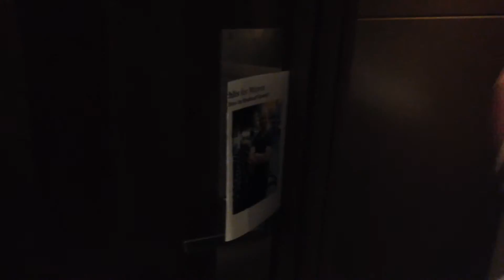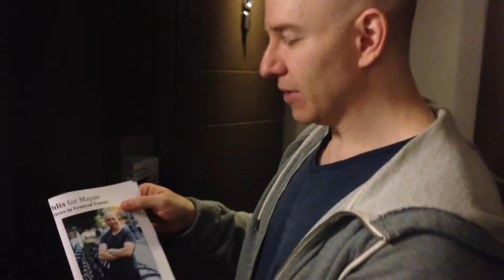Delivering flyers in my condo the night before Mayoral election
On Oct. 26, 2014, I took the stairs to deliver flyers to all 44 floors of my condo, letting people know they could vote for a Mayoral candidate who lives in their building.